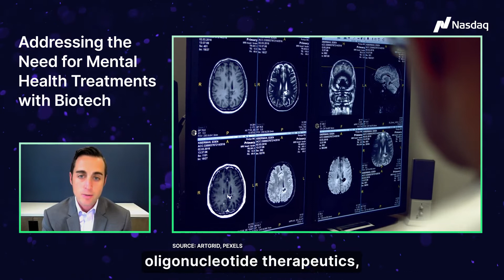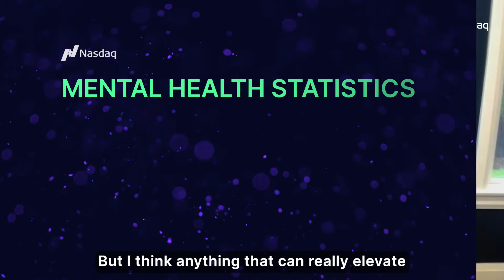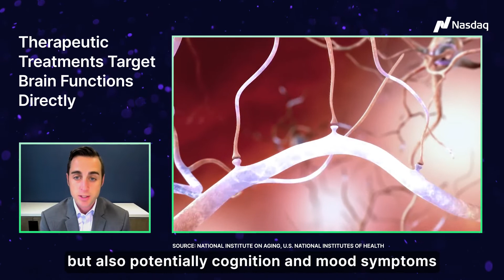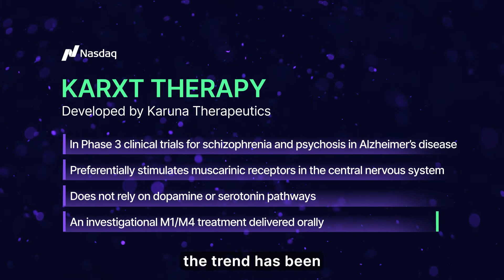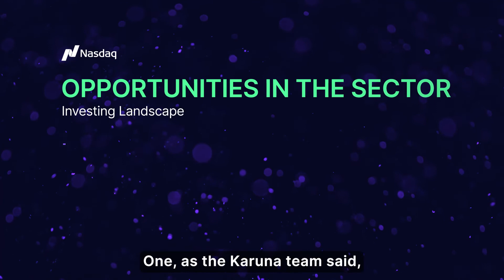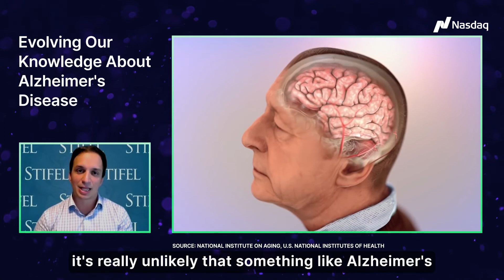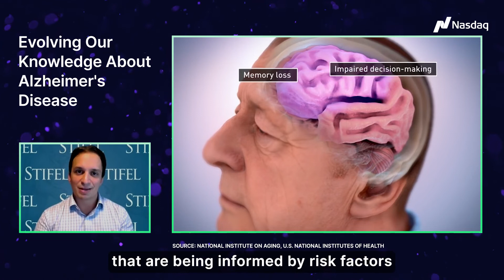Breakthrough Economy: How Biotech is Transforming Mental Health and Neurological Disorders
In this episode of Breakthrough Economy, host Jen Rogers is joined by Andrew Miller, Ph.D., Founder and COO of Karuna Therapeutics and Paul Matteis, Co-Head of the Biotechnology Research team at Stifel Financial Corp. to explore how biotech innovation is transforming the treatment of neurological and mental health disorders.